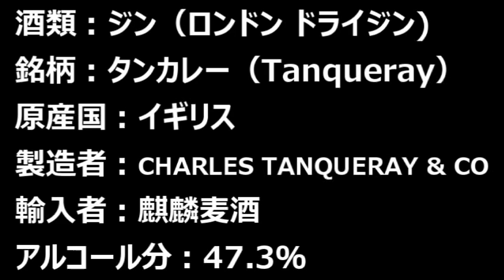【ジン】【タンカレー（Tanqueray）】お酒 実況 軽く一杯（465杯目） ジン（スピリッツ・ロンドン ドライジン) タンカレー（Tanqueray）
【ジン】【タンカレー（Tanqueray）】
お酒　実況　軽く一杯（465杯目）　ジン（スピリッツ・ロンドン ドライジン)　 タンカレー（Tanqueray）

イングランドの歴史と伝統のお酒、ロンドン ドライジン
今回もその代表銘柄の登場です！！
いただいてゆきましょう！

酒類：ジン（スピリッツ・ロンドン ドライジン)
銘柄：タンカレー（Tanqueray）
原産国：イギリス
製造者：CHARLES TANQUERAY & CO
輸入者及び引取先：麒麟麦酒
アルコール分：47.3％

価格帯：1,529円(税込)
内容量：750ml

【目次】
00:00　銘柄紹介
01:12　特長・説明
07:53　開栓
09:12　ストレート　テースト
11:13　加水　テースト
13:53　ロック　テースト
15:35　ソーダ割り　テースト